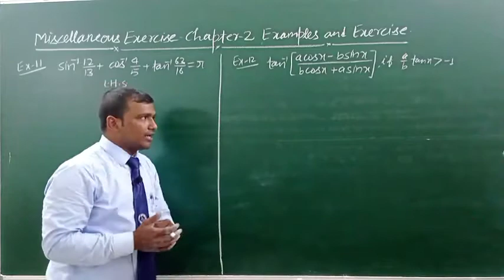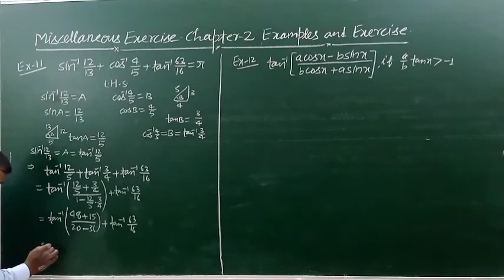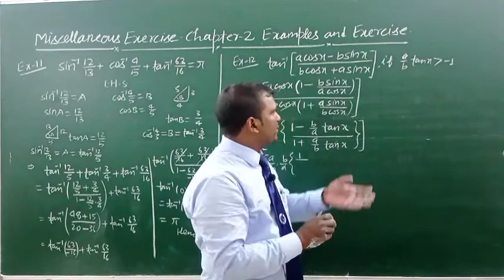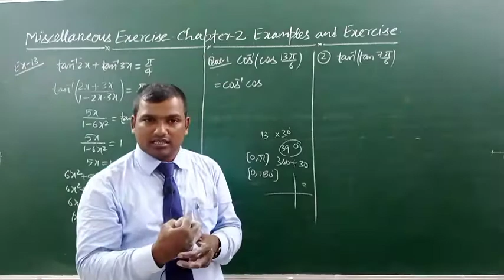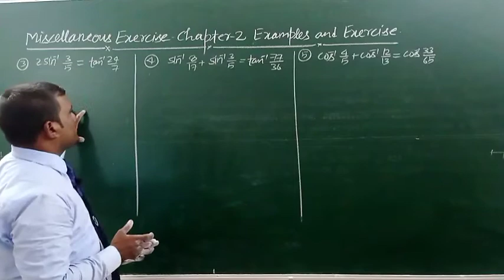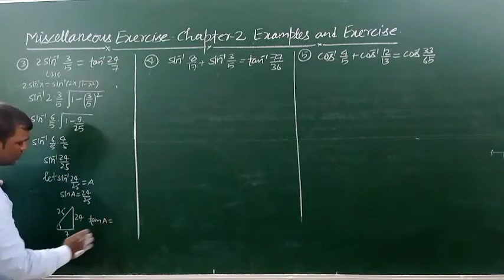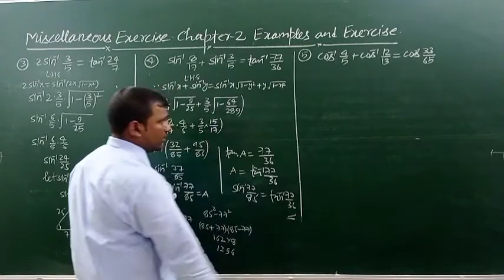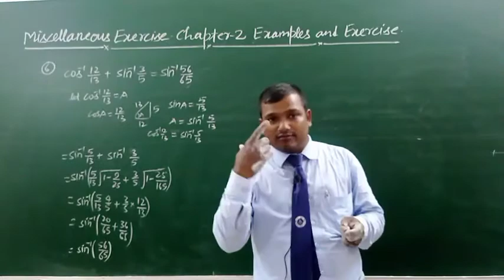Miscellaneous Exercise with Example#Ch-2#Inverse Trigonometric Functions#motionmathematicsclasses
Hi Students
It is explained  Miscellaneous exercise of chapter 2 inverse trigonometric functions in this video

Comment your doubts 🤔🤔🤔 in comment sections then it will be improved it

Motion Mathematics Classes

Motion Mathematics Classes